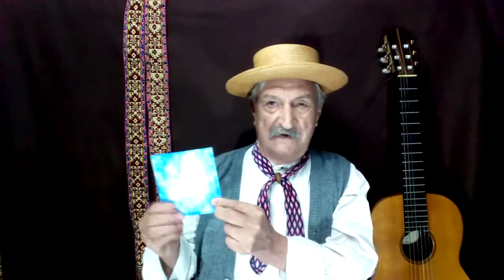Héctor del Valle-"Contraste Social"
Tema Perteneciente a mi Vol Nº53 "Contraste Social"
Fondo Musical "Pensando en Algo" Un Rezo Gaucho de Mi Autoria